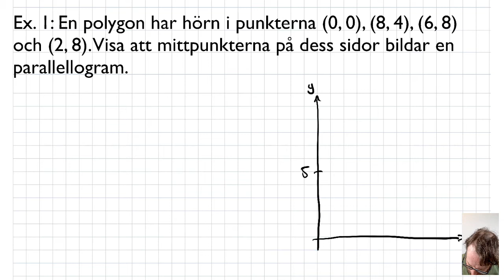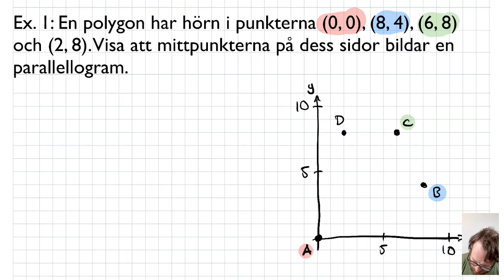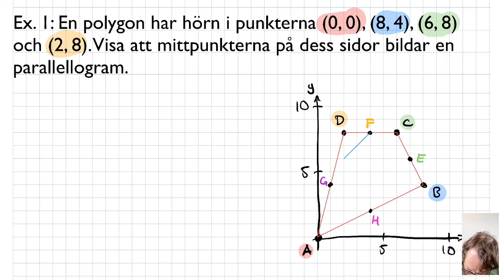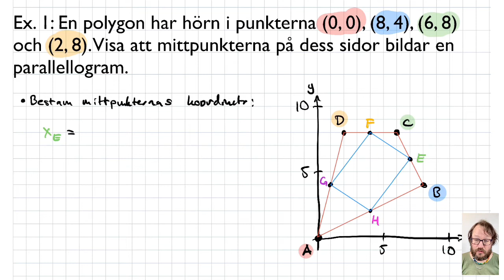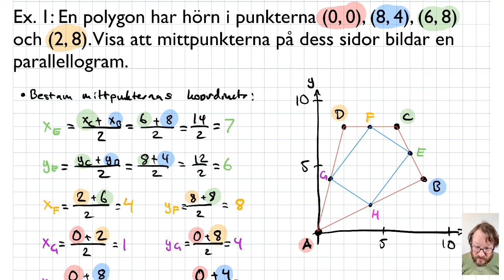NA20 MATMAT02c G43 Mittpunktsformeln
00:00 Bevis: Mittpunktsformeln
12:51 Exempel: Inskriven parallellogram